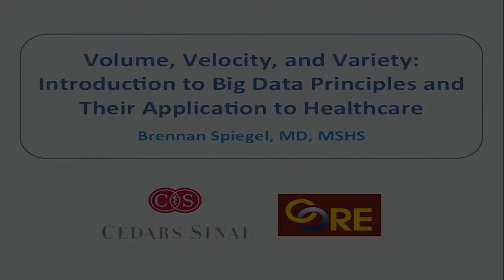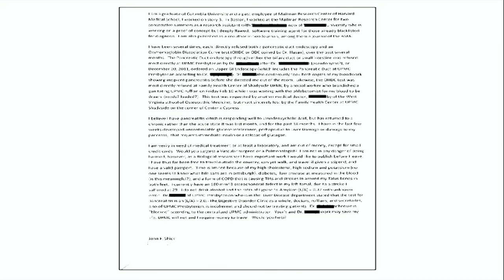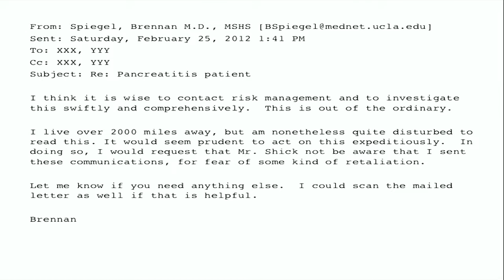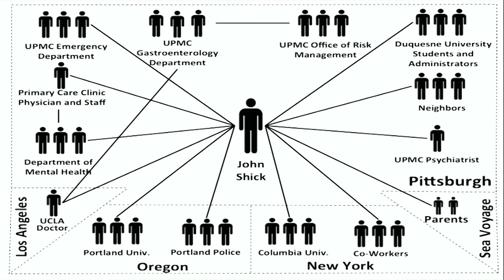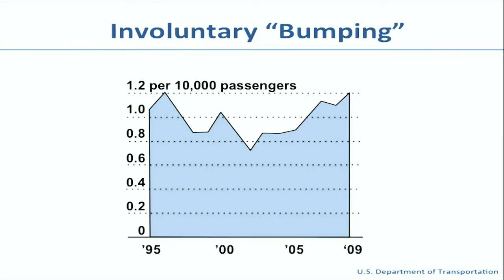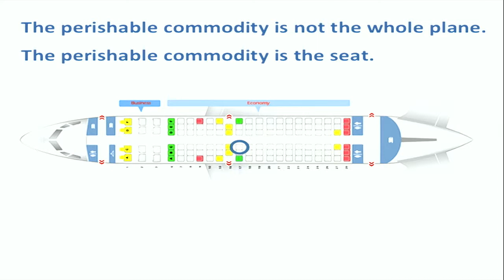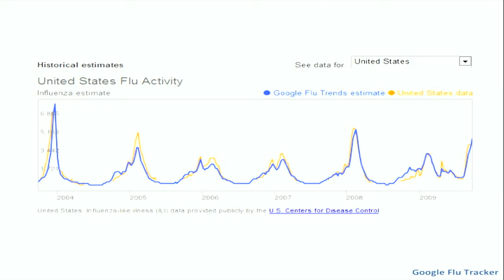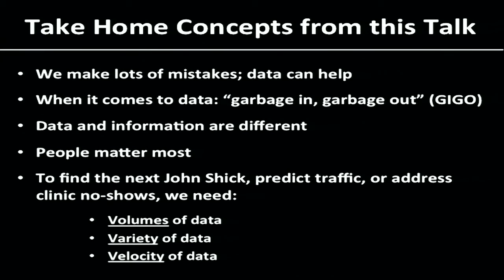Volume, Velocity, and Variety: Intro to Big Data in Healthcare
This talk from Cedars-Sinai Medical Center reviews the three principles of “big data” – volume, velocity, and variety – and considers how they improve our collective decision making by overcoming cognitive biases. We see how Google can detect a flu outbreak weeks before the Centers for Disease Control, how mining electronic health records can identify domestic violence years before healthcare providers connect the dots, and how Waze – a smartphone application that crowd-sources traffic – models a method of linking our intuitions into a “crowd-sleuthing” network to make the right call. The principles of big data reveal that collective decisions are more effective than any one person’s insights, especially when the stakes are at their highest. It takes a big team, big data, and smart algorithms to make some of life’s toughest decisions. The lectures discusses how this is now possible, and how making more timely and accurate technology-enabled decisions might have even prevented mass shooting tragedies like Columbine, Newtown, and other recent gun violence events.